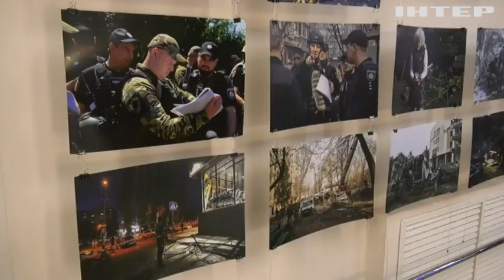У Запоріжжі відкрили виставку зі світлинами поліцейських в умовах війни